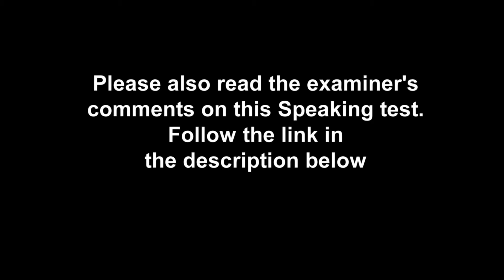Cambridge English Preliminary for Schools Victoria and Chiara